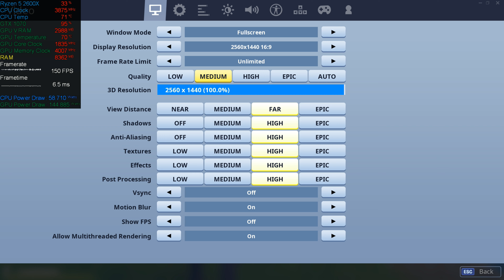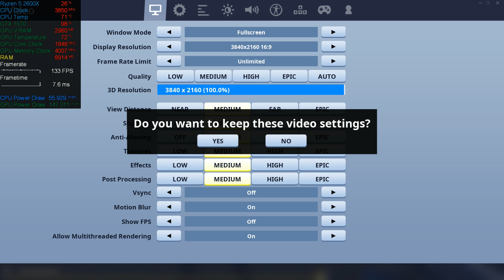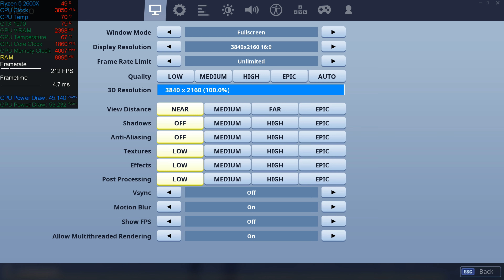Fortnite Chapter 2 Season 1 | GTX 1070 | 1080P-1440P-4K - All Graphics Settings | Complete Benchmark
Fortnite Battle Royale Chapter 2 Season 1 Complete Benchmark. Watch in 4K for best quality.